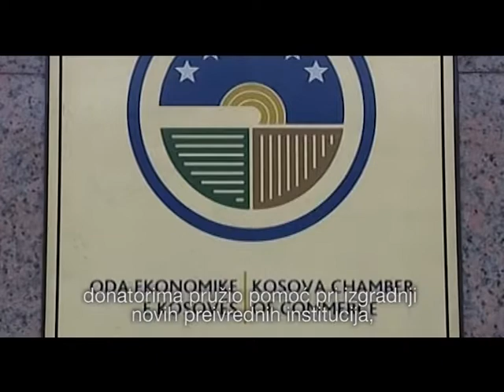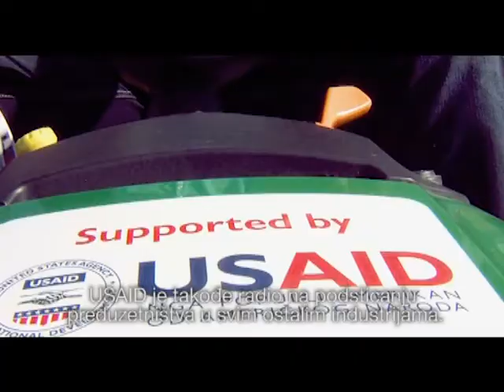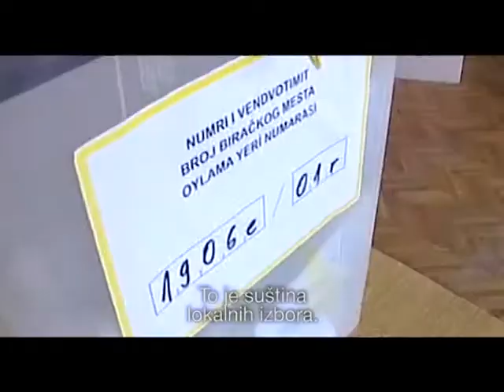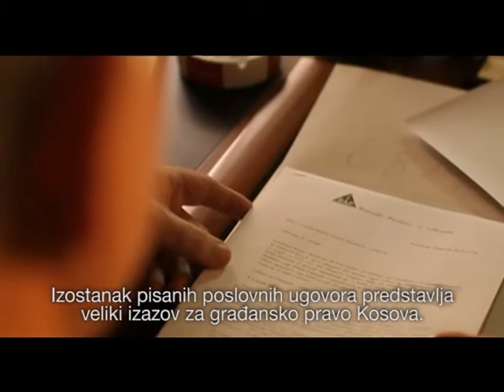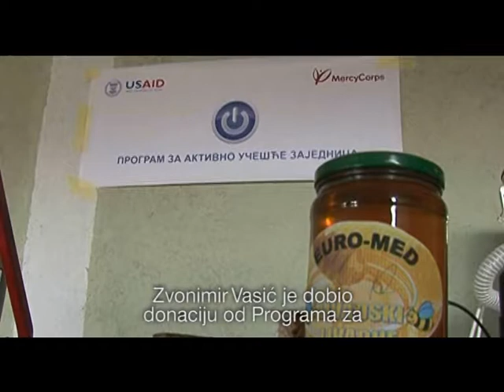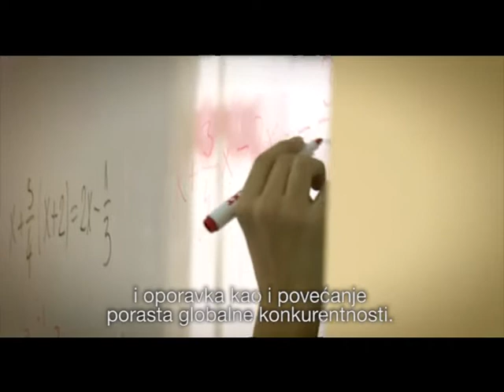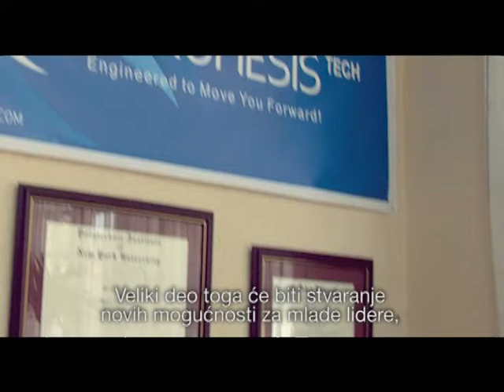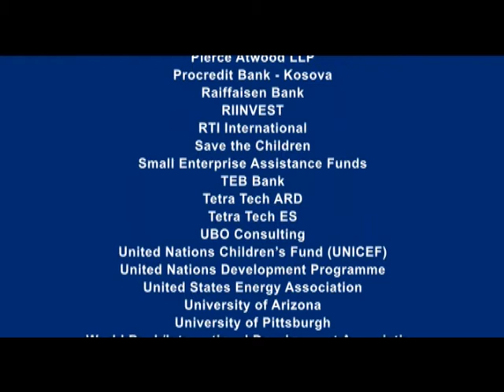USAID/Kosovo | 15 Years of Partnering for Positive Change (Srpski)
6 Jula 2014, USAID slavi 15-stu godišnjicu misije na Kosovu. Ovaj dokumentarac prikazuje rad koji je USAID uradio zajedno u partneritetu sa građnima Kosova od 1999.

Interested? Find out more on our...